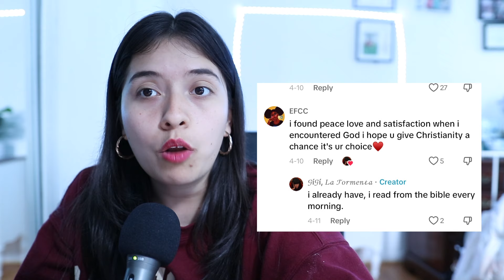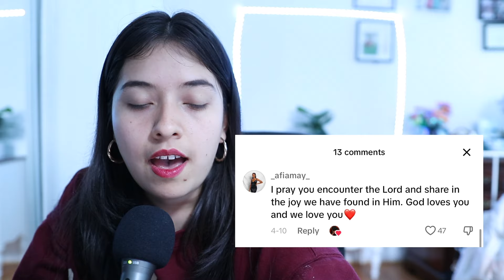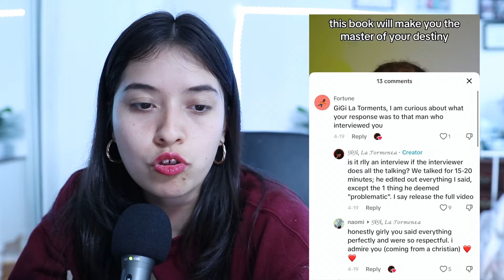Trans says yes to Jesus at Club…